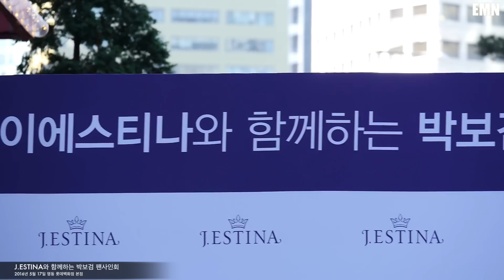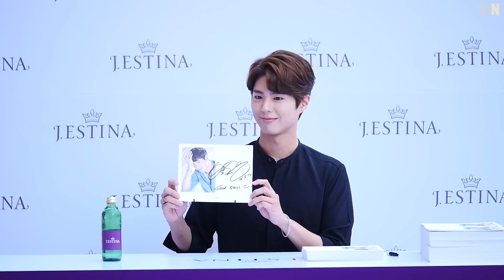160517 박보검 [제이에스티나와 함께하는 박보검 팬사인회]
제이에스티나와 함께하는 박보검 팬사인회@ 명동 롯데백화점